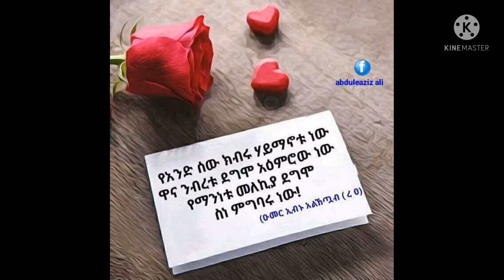ዱአ በዩሥራ tube ዱአ ከመጥፎ ይጠብቃል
ዱአ በዩሥራ tube ክብራን የዩቱይብ ቤተሠቦቼ ይኸን ዱአ ሳደርግ በነሻጣ አይደለም ከልቤ የተሠማኝን ነው አሚንንንን በሉአላህ የፈራነውን ያንሳልን የፈለግነውን ያውርድልን  all my you tube chenal  family tank you